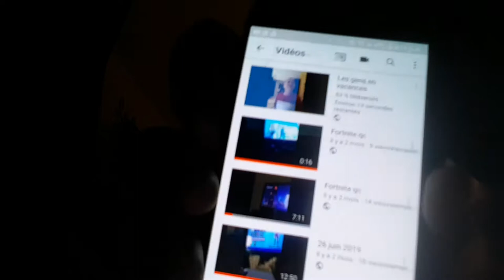Première vidéo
Xavier tétrault